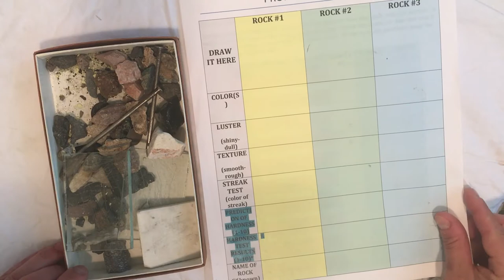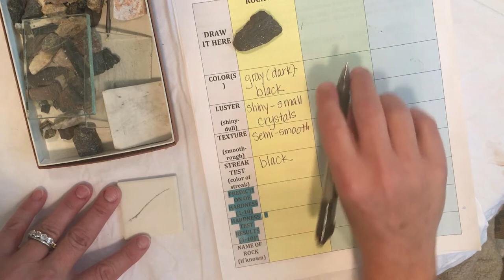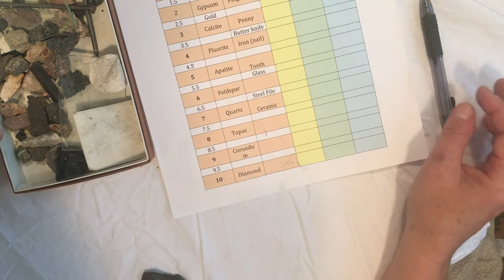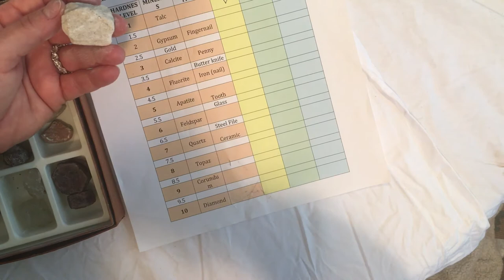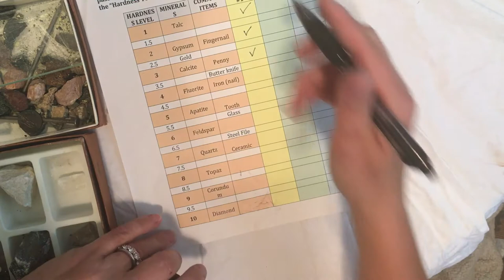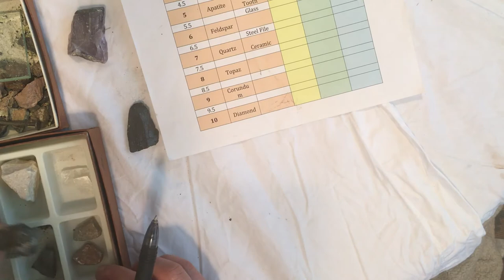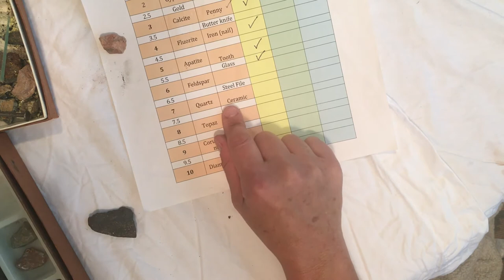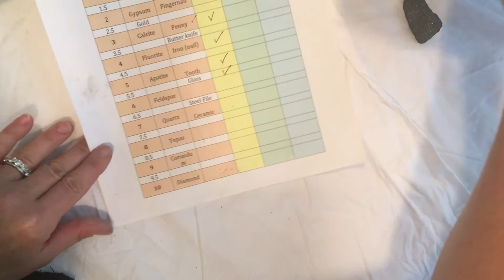Properties of Rocks & Mohs Scale of Hardness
This video is instruction on how to use the properties of rocks and minerals to get closer to their identification, including streak and hardness tests (Mohs Scale of Hardness).